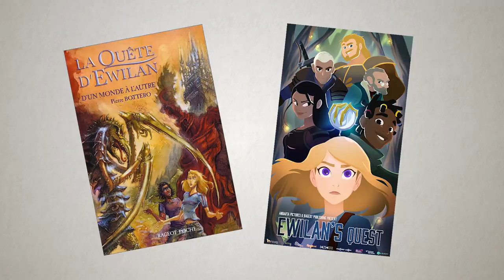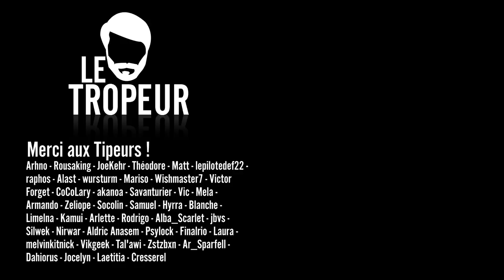La Quête d'Ewilan adaptée en dessin-animé !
La Quête d'Ewilan, trilogie de Pierre Bottero, va avoir droit à une adaptation en dessin-animé. C'était l'occasion pour moi d'interviewer l'équipe du studio Andarta Pictures qui travaille dessus, mais aussi de vous présenter cet univers avec lequel j'ai grandit !